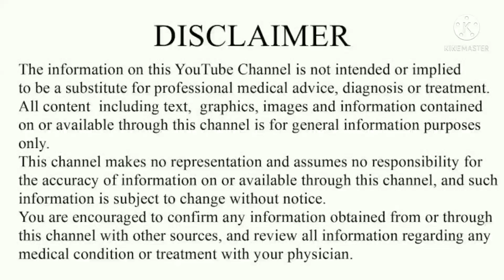ऐसी महिलाओ में अंडे बनते तो हैं पर फूटते नही और गर्भ नही ठहरता है|How to Improve Egg Quality